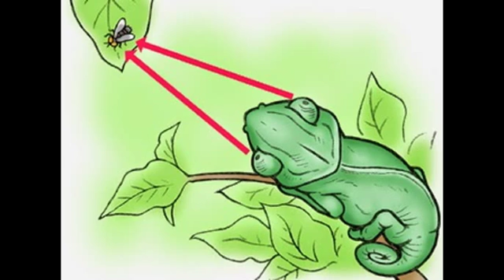Animal01 Oishi_Youko drawing 大石容子作品集003